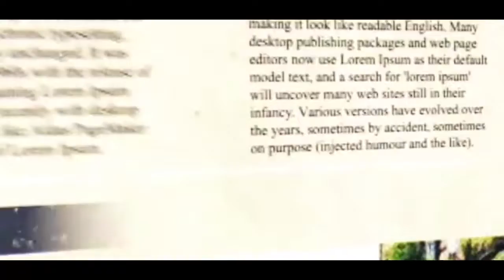Dilip Ghosh interacting with media at BJP party office